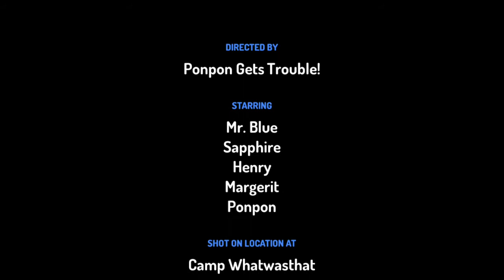Camping Time Ponpon Gets Trouble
Waaaaahhhh!